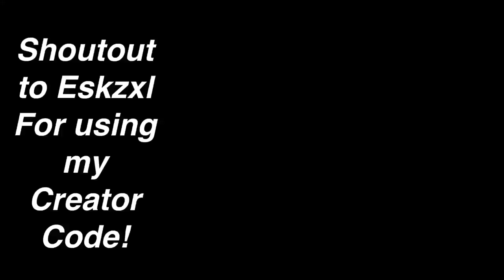Exclusive “WONDER” Skin in FORTNITE!!!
Today’s video who’s me unlocking the Wonder skin! Hope y’all enjoy, Use Code “Its-Axis” and tweet @AxisionYT to be next videos shoutout!